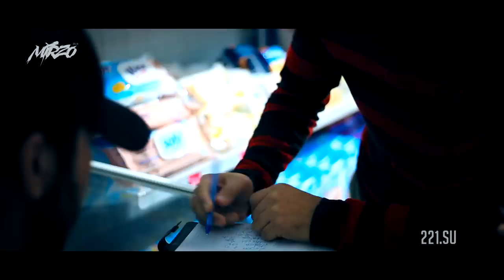КИНО! Мирзо, Серия 15 (221.SU)